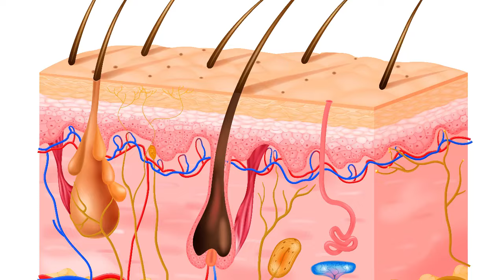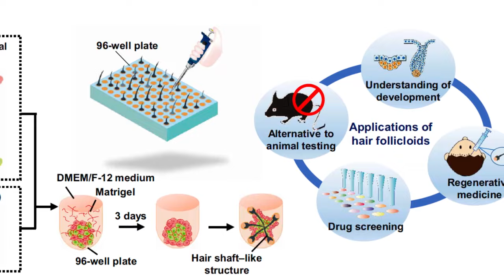🚀FUTURO del Trasplante Capilar. 🔬 CULTIVOS, células madre y más…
Descubre los secretos mejor guardados en el mundo del injerto capilar. Exploramos las últimas innovaciones y avances que están transformando la industria y brindando soluciones efectivas para la pérdida de cabello.

En "Secretos Revelados: Innovaciones en Injerto Capilar," te sumergirás en las técnicas más avanzadas y las últimas innovaciones que están revolucionando la forma en que enfrentamos la pérdida de cabello. Acompáñanos mientras exploramos a fondo estas cuestiones:

🔍 Técnicas de Vanguardia: Te presentaremos las técnicas más actuales en el injerto capilar. Descubre cuál es la mejor opción para ti.

🔬 El futuro del injerto capilar: Te descubrimos hacia donde vamos en el injerto capilar. Por dónde creemos nosotros que van a ir los tiros en cuanto a trasplante capilar.

💡 Secretos de Resultados Asombrosos: ¿Cómo es posible lograr resultados naturales y espectaculares? Te desvelaremos los secretos detrás de las transformaciones capilares que cambian vidas.

Si estás lidiando con la pérdida de cabello o simplemente quieres estar al tanto de las últimas tendencias en recuperación capilar, este video es esencial para ti. Nuestro objetivo es proporcionarte información valiosa para que puedas tomar decisiones informadas sobre tu salud capilar.

Además, nos encantaría conocer tus experiencias y responder a tus preguntas en la sección de comentarios.

Recuerda que en nuestro canal, estamos aquí para ayudarte a lucir y sentirte mejor. ¡Gracias por ser parte de nuestra comunidad!